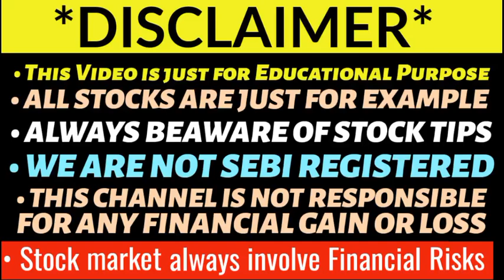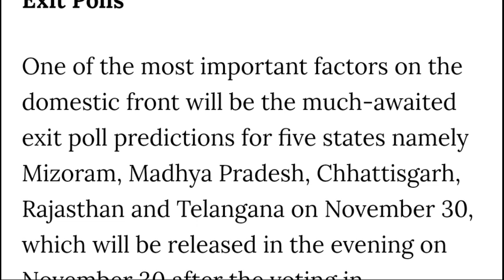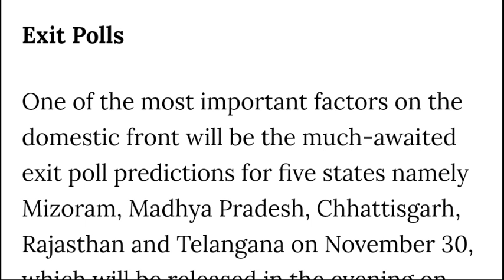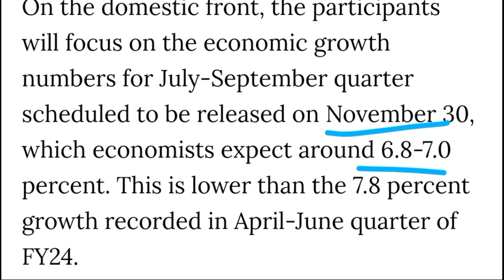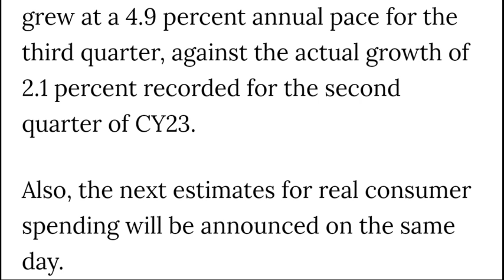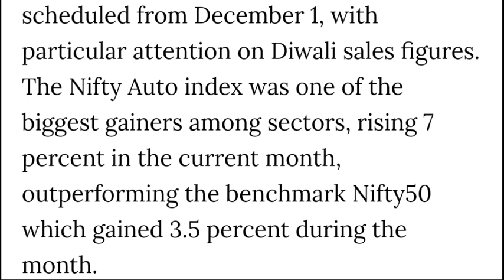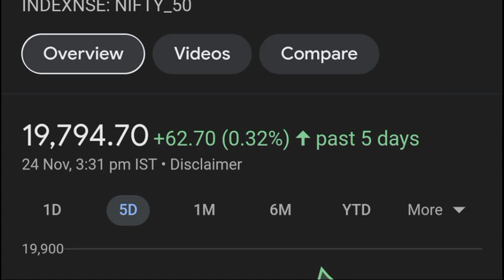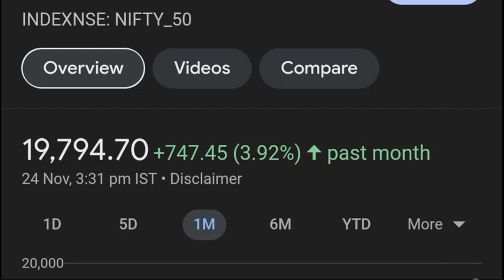DALAL Street Week Ahead ⚫ Stock Market Latest News Today | Nifty Prediction | Sensex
TOPIC COVERED -
Nifty prediction for tomorrow
Nifty 50
Nifty analysis for tomorrow
Will Market fall tomorrow
Share Market latest news
State Election Impact on Stock Market
State Elections Exit Poll Stock Market
Sensex
Bank nifty tomorrow
Nifty tomorrow
Nasdaq
Israel Hamas War Updates
Israel war impact on Market
Fed chairman on rate hike
Jerome Powell On rate hike
Inflation
China on Israel War